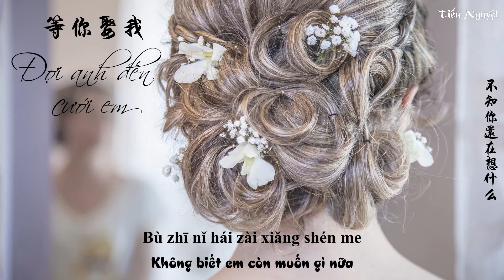[Vietsub + Pinyin] ♪ Đợi anh đến cưới em | 等你娶我 - 賀世哲&張曉明 ♪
♬ Song: Đợi anh đến cưới em
🎤️ Singer: 賀世哲&張曉明
🎧 Translator & Video Editor: Tiểu Nguyệt